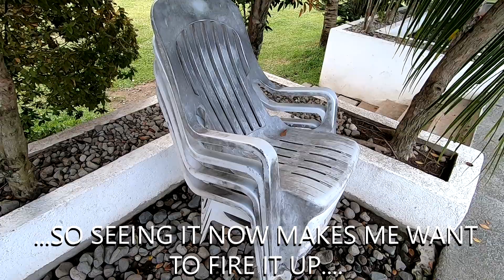Cooling off at Pigeon Resort, Valencia (And a Special Announcement)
Our quest for a Zoey-friendly pool appears to be over, and we share a special family announcement.
Our Equipment
GoPro Hero
Nikon DSLR
Canon Powershot